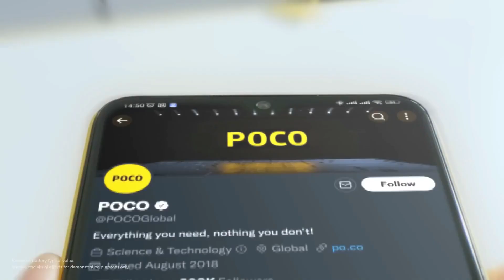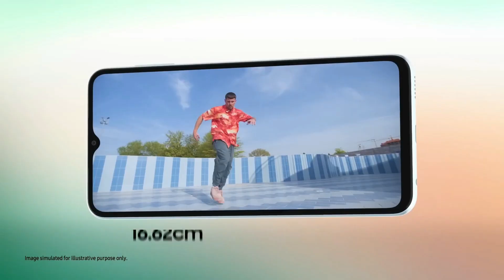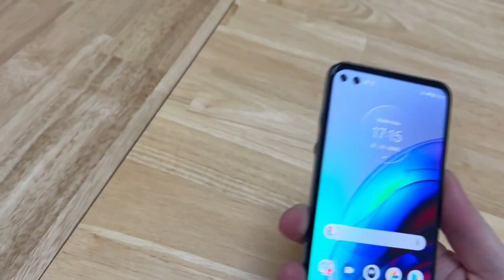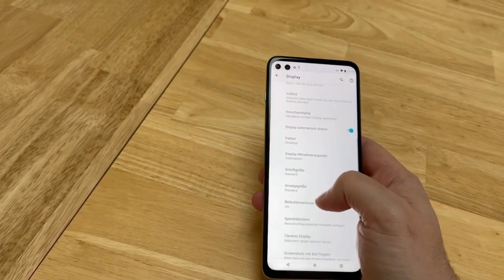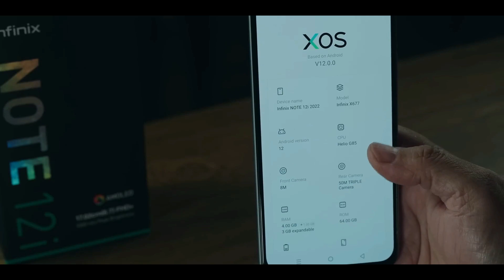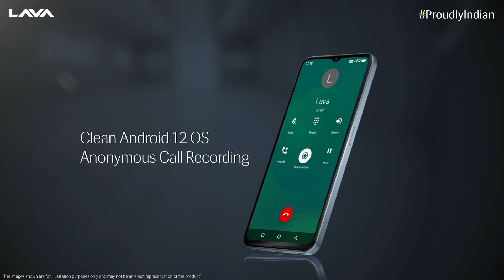5G-128GB | Top 5 Best Smartphone Under 10000 in July 2023| Best Mid-Range Phone Under10000 in India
Top 5 Best Smartphone Under 10000 in
July 2023| Best Mid-Range Phone Under
10000 in INDIA 2023

top 5 best phones under 10000 in 2023 July